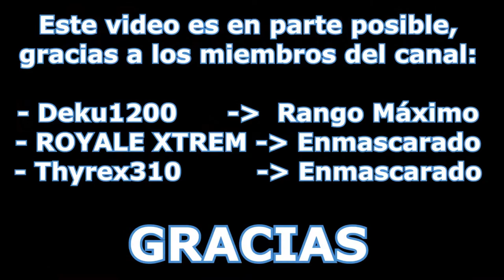🔥Contra el Dominante!🔥 2ª Prueba 🕹️Hard Random Locke🕹️ Pokémon ULTRASUN | EP.29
Fornite ? Minecraft ? NO, Hard Random Locke de Pokémon Ultra Sun